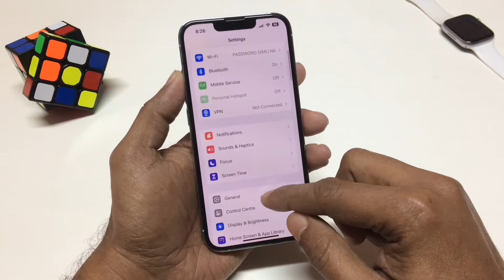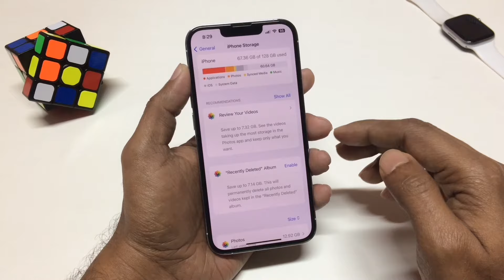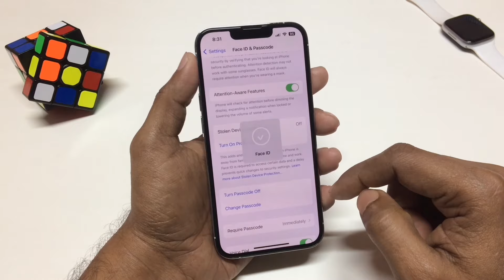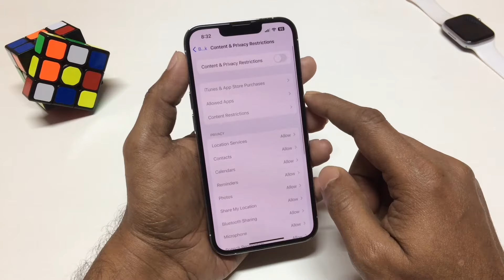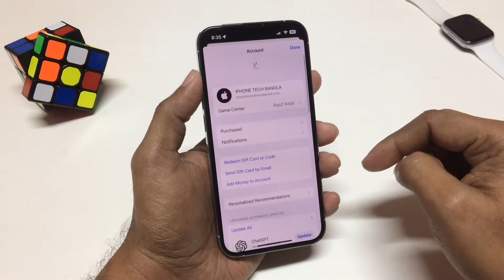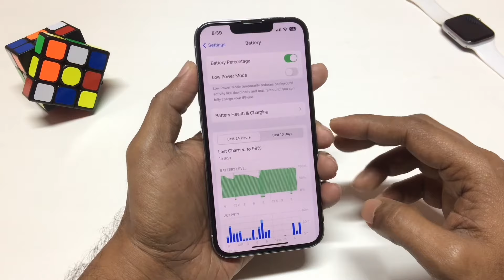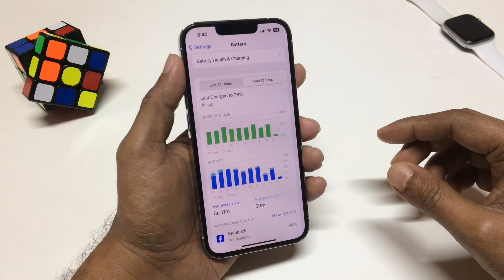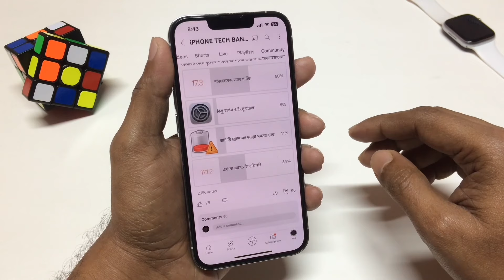iOS 17.3 Review after One Week | Battery Drain, Heating, Network | Should you Update to iOS 17.3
Welcome back to the channel! In this video, we dive deep into the latest iOS update, version 17.3, and evaluate its performance, features, and overall user experience after one week of usage.

We'll explore the key enhancements and changes introduced in iOS 17.3, ranging from new features to performance improvements and bug fixes. From the revamped Control Center to any notable changes in app functionalities, we'll cover it all.

Additionally, we'll discuss the stability and reliability of iOS 17.3, addressing any potential issues or glitches that users might encounter during their daily usage.

Whether you're considering upgrading to iOS 17.3 or simply curious about what's new, this review aims to provide you with an in-depth analysis and honest insights to help you make an informed decision.

Join us as we break down iOS 17.3 and share our thoughts on whether it's a worthwhile upgrade for your device.

Let’s connect on my social platform.